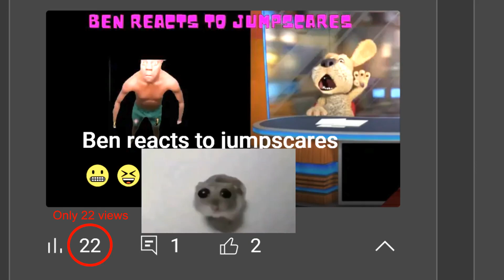Only 22 views😔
Please I need your support!!!
It will give me a good motivation to create new videos.